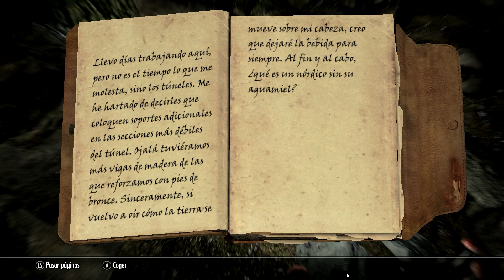Skyrim con Rubén | #36 | En busca del hierro perdido